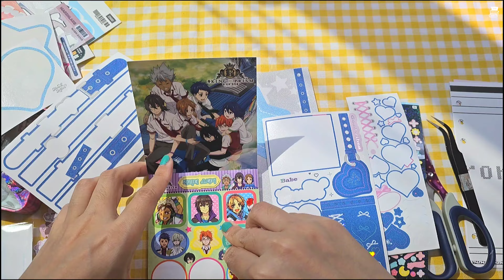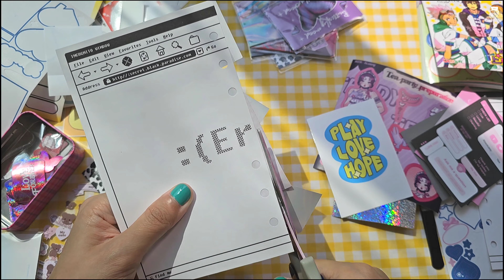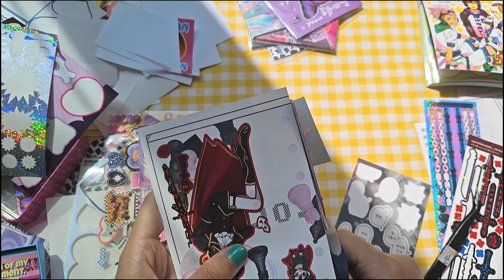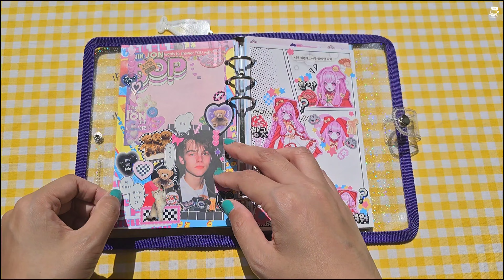[다꾸] 청청 다이어리에 y2k 하이틴 다꾸 모음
오늘도 신나게 레트로 하이틴 다꾸를 해 보았어요!
하이틴이 너무 좋아서 전 계속 하이틴템을 사고 그래서 계속 하이틴 다꾸를 해야만 하고 그러다 보니 하이틴템을 또 사고..
그렇게 저는 하이틴템만 모은 바인더만 두 개인 사람 되었습니다.
이번 다이어리 내내 열심히 가보자고 예요~!